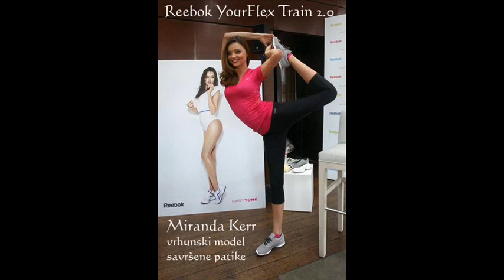Reebok YourFlex - Sportizmo.rs onlajn prodaja obuće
Reebok Flex je široka paleta veoma popularnih patika za trčanje i trening, Odlikuju se najnovijom tehnologijom izrade koja omogućava veoma malu težinu patike, izuzetan protok vazduha, specijalno dizajniran đon sa takozvanim ''flex'' čvorovima koji su dizajnirani da pomognu prirodno kretanje tako što se savijaju zajedno sa stopalom dok se krećete i poboljšavaju stabilnost.

Powered by Sportizmo.rs - Najveća onlajn prodavnica obuće u Srbiji.